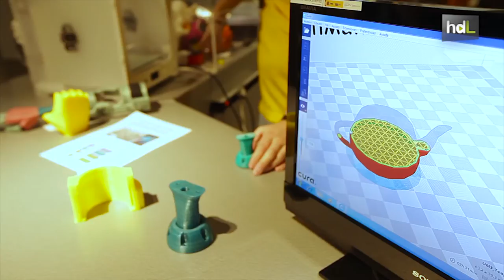HDL Robots y humanos en una exposición para reflexionar sobre nuestra relación con la tecnología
Durante todo 2017 los visitantes al Parque de las Ciencias de Granada pueden disfrutar de una llamativa exposición que reflexiona sobre la relación entre el ser humano y las máquinas. 'Robots, los humanos y las máquinas' hace un recorrido histórico sobre esta temática y además ofrece un taller en el que profundizar en la robótica.